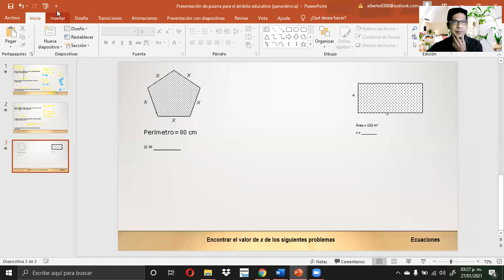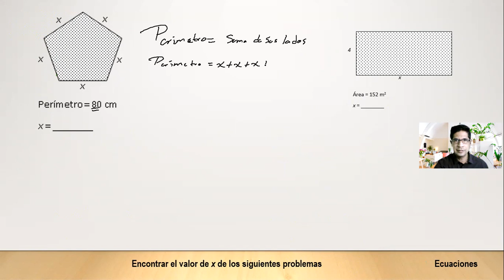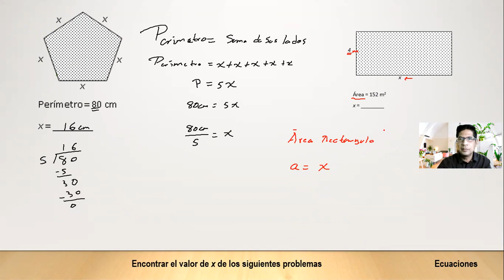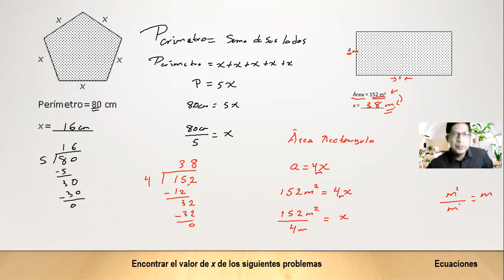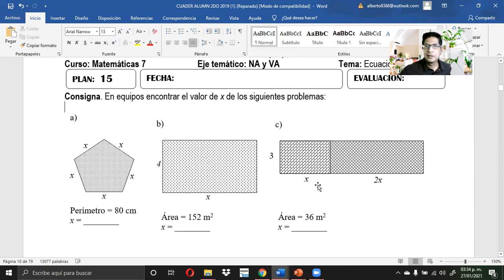29 DE ENERO DE 2021 MATEMÁTICAS SEGUNDO GRADO VIDEO 1